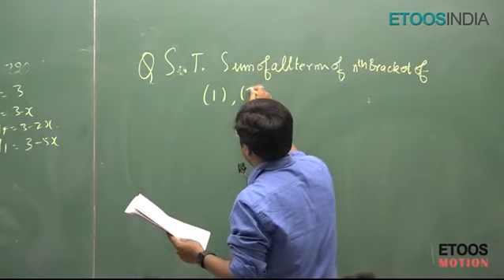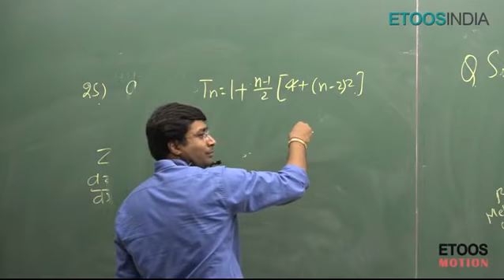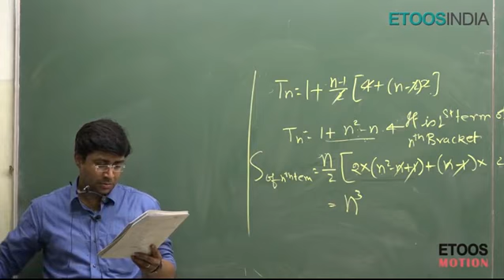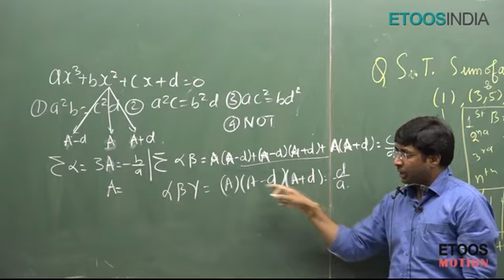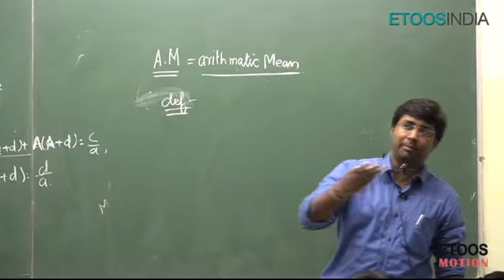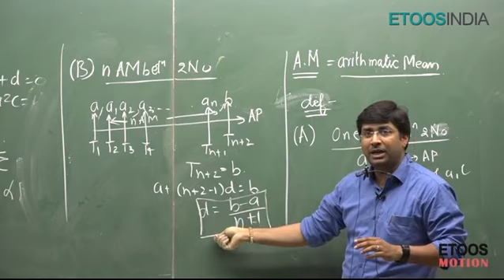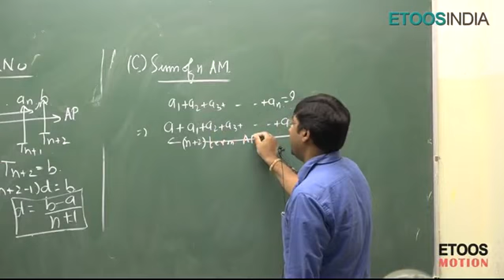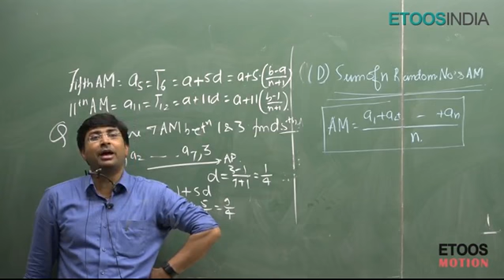Sequences and progression L-3 | GB SIR | JEE MAINS AND ADVANCED